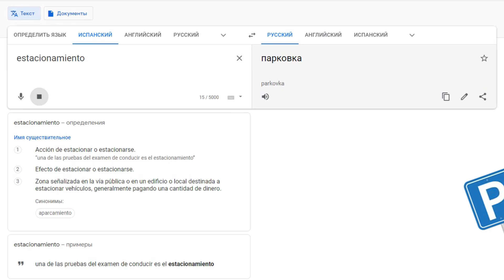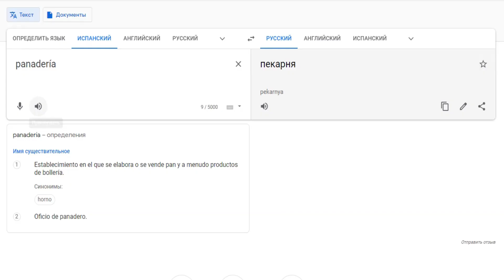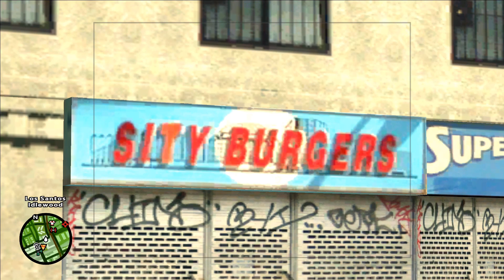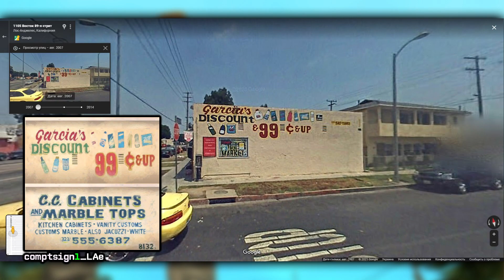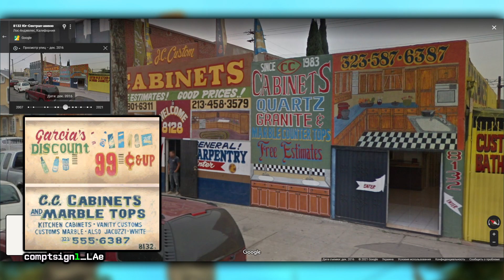Исторический туризм в GTA SAN ANDREAS #2. Где находится исходный материал игровых текстур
Второй выпуск Исторического туризма в GTA SAN ANDREAS, где я расскажу о некоторых местах, которые были сфотографированы для последующего создания текстуры в игре чтобы оживить города и придать им реалистичности. Или же просто укажу здания, которые были взяты за основу в дизайнерском решении какого-то из районов штата. Многие из таких мест не дожили до наших дней в силу прошедшего времени с 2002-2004 годов. А некоторые даже не застали период сьёмок первых Гугл-панорам, который проходил в 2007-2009 годах. Именно поэтому наш фототуризм можно назвать историческим. Следите за новыми выпусками.

0:00 - Вступление
0:30 - Парковка для клиентов Estacionamiento
2:30 - Мясная лавка Flores Mini Meat Market
3:50 - Магазин спиртных напитков Tony's Liquor
5:18 - Бургенрная City Burgers
6:11 - Магазин Garcia's Discount
7:40 - Мастерская C.C.Cabinets and Marble Tops
8:42 - Завершение